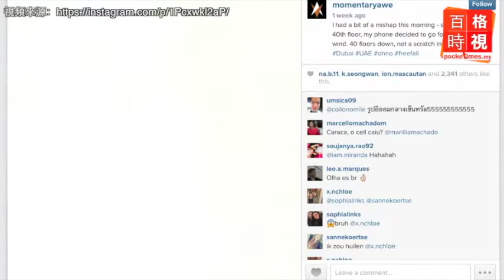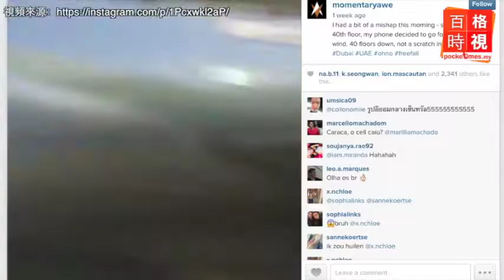南北大道有限公司合約延至2038年 20150418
南北大道公司今天發文告指出，原本將在2018年到期的大道合約，獲準延長20年.